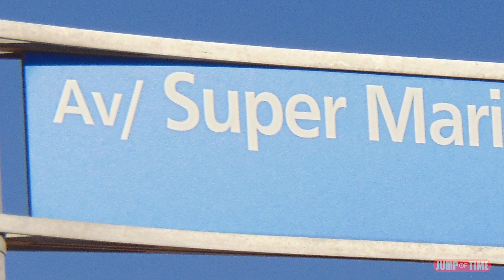15 Curiosidades de Mario Bros (Personaje) que NO Sabías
En esta oportunidad te cuento 15 curiosidades de Mario Bros (personaje) que tal vez NO Sabías! Espero que las disfrutes!
👉Tu opinión es indispensable para mí, es por eso que me encantaría leer cualquier sugerencia que consideres fundamental para mejorar tu experiencia en este canal. No dudes tampoco en solicitar cualquier video que tengas ganas de ver aquí.